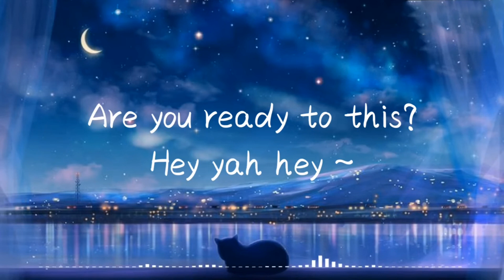(一小時循環) 很美味 - 假面舞會「沒有人擔憂與害怕，在他的假面下。」♫動態歌詞lyrics/pīn yīn gē cí ♫♪ 🎵一小时纯享版🎵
本頻道會不定期更新，用不同的方式分享音樂
作詞：蘇恪/臨渡@九號
作曲：Willyam Wiay
OP：Whllyano
SP：音尚律動
出品：子彈 X 雲上
（本歌曲已獲原版權公司正規授權）

Are you ready to dance?

別理睬時鐘 明天再看吧
微醺般的晚風
輕輕地撥動
吟遊者的吉他
沒有人擔憂與害怕
在他的假面下

擡頭海上煙花 綻放一剎那
你的眼眸比火花 還要亮啊
來吧 快點來吧
人類多愛扮作傻瓜

親愛的你呀 再跳個舞吧
向月亮出發 反正別停下
誰都別說話 讓腳步踢踏
趁天還沒亮 盡情做夢吧

Oh 還有 一百個童話 還有 (Oh~)
關於我們的以後 還有
熱烈的鏡頭還不夠
冰冷的眼淚不夠
歡笑和沈默不夠 (Woo~)
放肆擁抱的自由
袒露在假面的背後 (Eh~)

沒有告別
那個月亮是 我送你的吻
沒有天亮
你會永遠是 我的星辰
不必驚訝
夢哪有什麽 所謂真假
不必回答
跳著一個接一個的舞吧

La~
一起跳舞吧
反正你別停下
趁天還沒亮 一起做夢吧

本歌曲來自網易〖探樂者行動〗
製作人：赫拉Hera/吳姝霆@九號
企劃：柯棵/木裏的鹿@九號/王政典
監製：如風/黃俊
版權統籌：魏媛
藝人統籌：敬一/黎婧/宋欣雨
音樂統籌：桑玉泓
宣發：破曉工作室
編曲：ZRZ
混音：GhettoKid_OG
和聲：阿拉蕾/很美味
錄音師：赫拉Hera
錄音棚：2203錄音棚
封面設計：黃詩惠